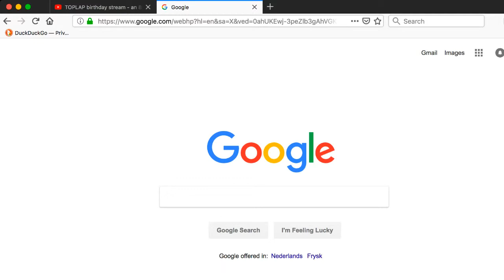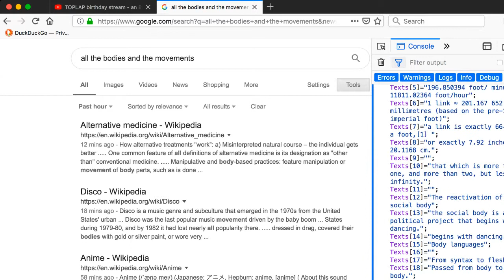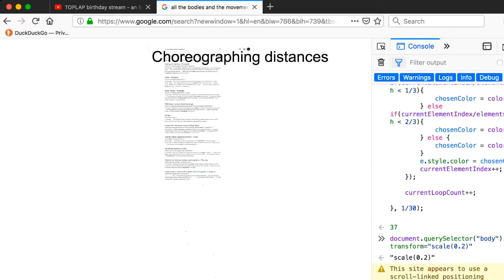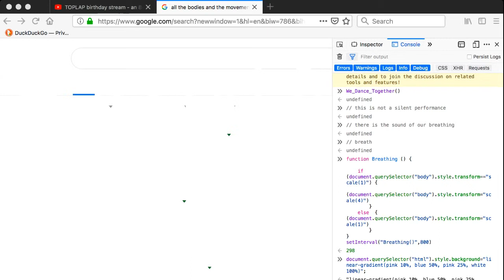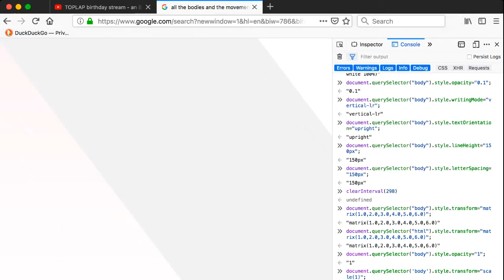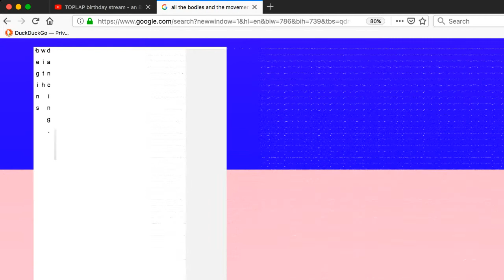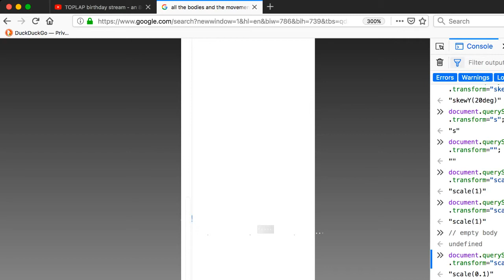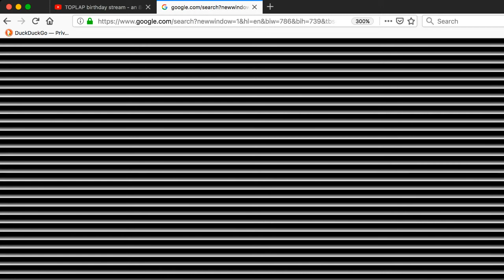TOPLAP15 - Joana Chicau - 15 February 2019 07:00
TOPLAP15 live performance by Joana Chicau from Rotterdam, Netherlands
Using javascript + webconsole